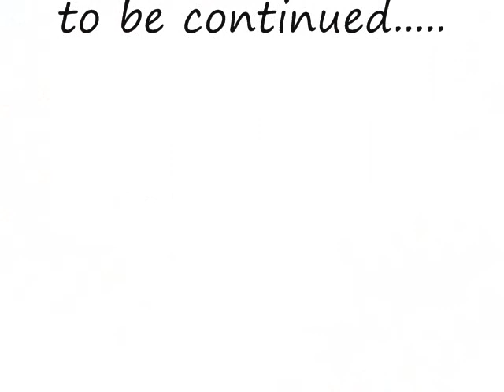Movie_0003.wmv pusing ligaw